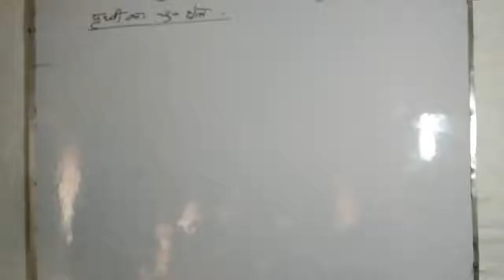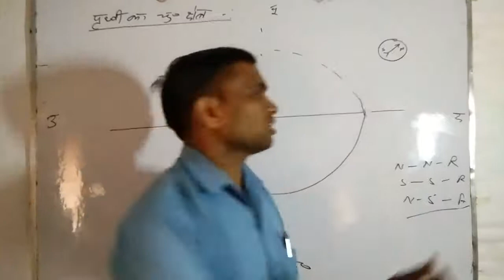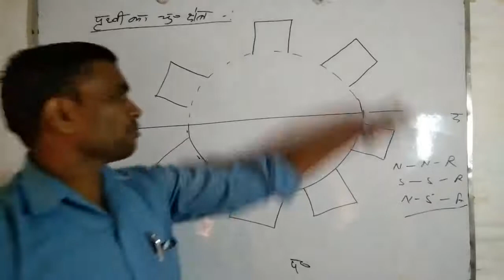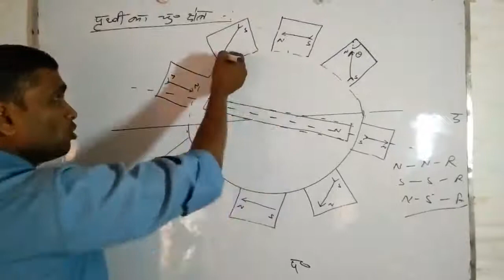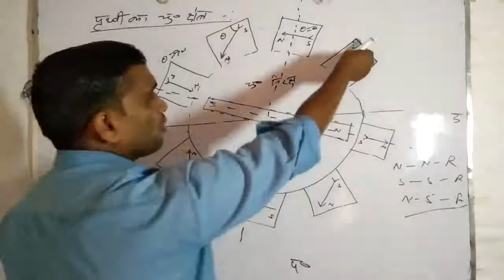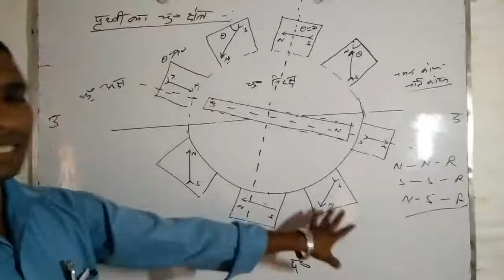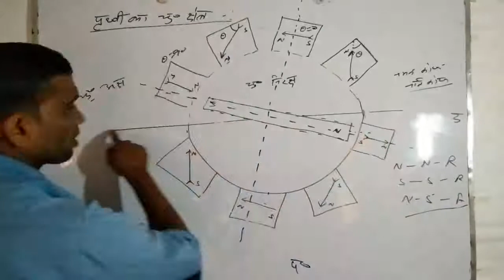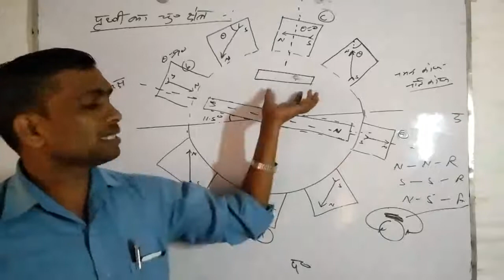Earth's magnetic field , lesson 9